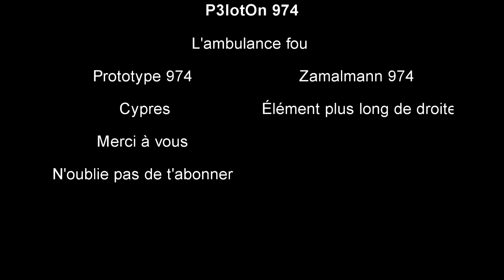L'ambulance Folle (GTA ONLINE)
Yo tout le monde c'est P3lotOn 974
Aujourd'hui on se retrouve pour une petite vidéo de délire sur GTA V